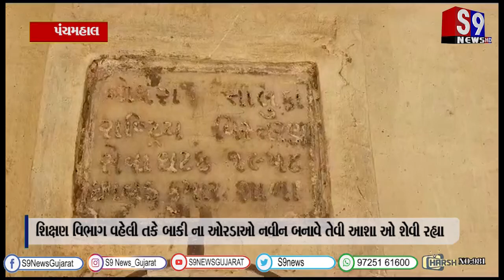પંચમહાલ : રાજ્યમાં પૂરું પાડવામાં આવતા પ્રાથમિક શિક્ષણની સ્થિતિ હાલ કથળતી જતી હોય તેમ લાગી રહ્યું